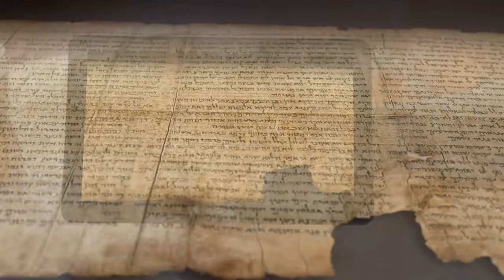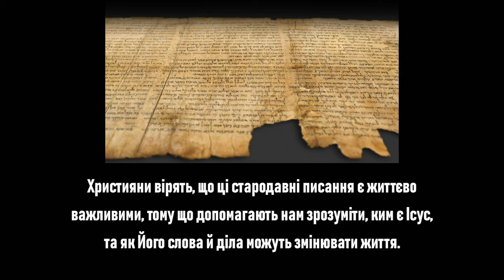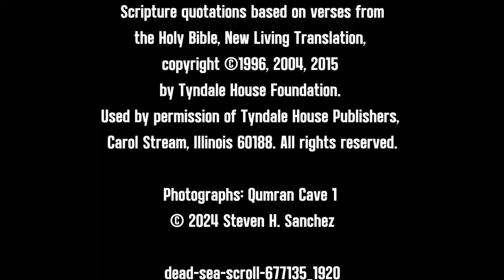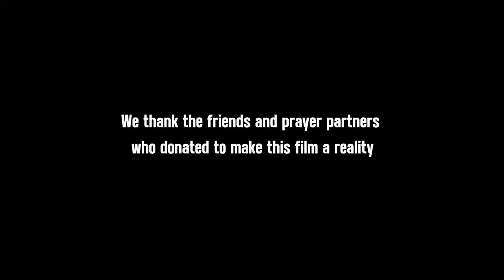Шокуючі відкриття у печерах біля Мертвого моря. Правда про Біблію! • Спецпроєкт для каналу 𝗧𝗕𝗡🇺🇦𝗨𝗔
Зустрілись якось юдей, християнин і атеїстка…. Так могла б починатися жартівлива оповідка, проте ця історія вас здивує.

Що саме знайшли у печерах пустелі біля Мертвого моря? Чому це так важливо? Знахідка, яка змінила ставлення до Біблії та пророцтв про Ісуса Христа ✨ Спецпроєкт для каналу 𝗧𝗕𝗡🇺🇦𝗨𝗔

❗Бажаєте більше пізнавати Біблію та Христа як Спасителя? Долучайтесь до унікального навчального курсу від Біблійної школи Еммаус❗ Безплатно та у зручний для вас час❗

Виробництво фільму R&Y Production Firm.

У фільмі використані наступні музичні твори:
Cafe Crowd Walla Breakfast Busy
Sound effect provided by Envato Elements
Licence 5NP6AZ9W3T

Cell Phone Vibrate 49758
Licence WV3F92LEDT

Upbeat Uplifting Pop Corporate
Licence KYZ5UBVGTN

Happy Summer
Licence RBW5X26SK7